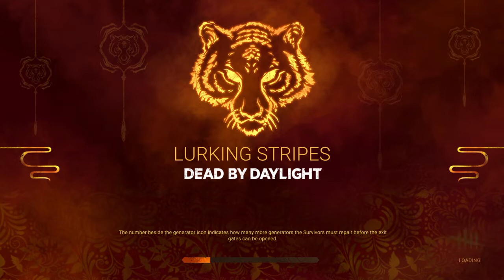Dead by Daylight_20220201212004